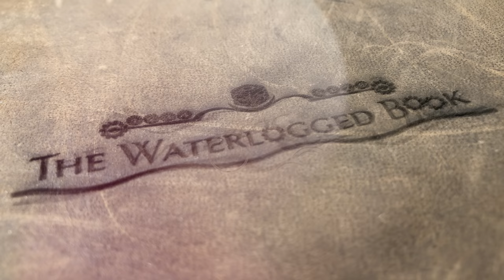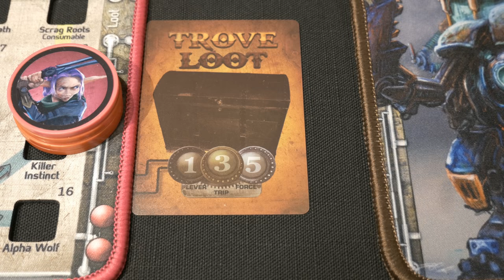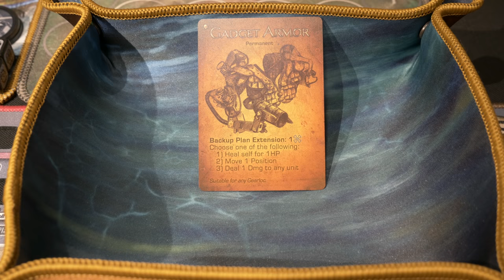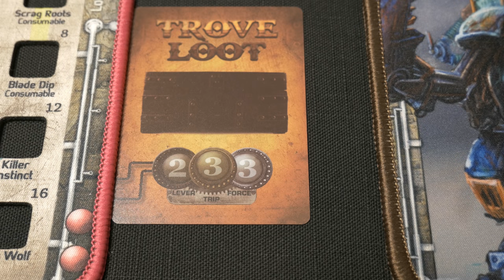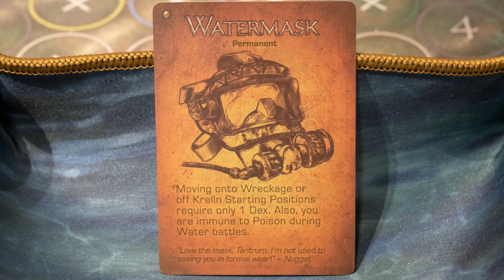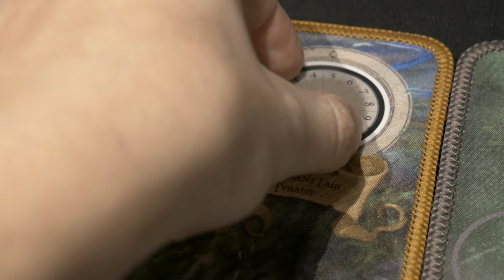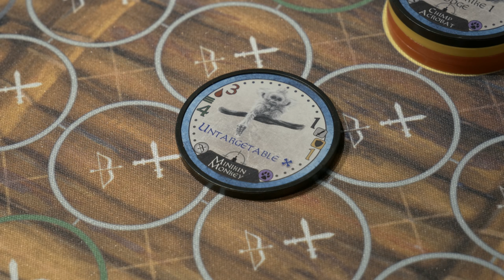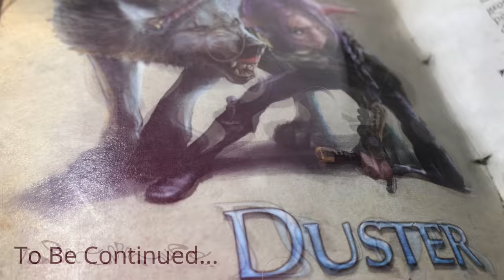Too Many Bones: Undertow | Nobulous | Part #3 & Giveaways!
Join our heroes as they head down the Sibron river trying to unlock treasure and face off against some of the threats on their way towards The Break! Too Many Bones: Undertow was created by Adam Carlson & Josh Carlson and published by Chip Theory Games. We also celebrate hitting two years of Rolling Solo with a couple giveaways as a thank you to the community here!!

New Too Many Bones Kickstarter coming this Spring!

"Join new playable Gearloc characters Stanza and Duster as they journey down the Sibron River in search of answers in this standalone expansion/sequel to Too Many Bones!

Too Many Bones: Undertow allows for 1-2 players out of the box, but by bringing in additional Gearlocs from the original game or adding in characters like Ghillie, Nugget, and Tink, you can create an adventure for up to four players. Undertow features all new baddies, encounters, tyrants, and a double-sided battle mat. Battles take place both on land and on your raft, adding even more variety and brain-bending tactics."